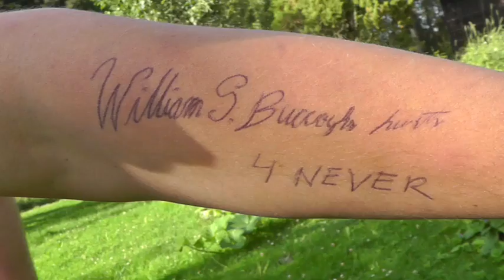"FREE PRISONER" by WILLIAM S. BURROUGHS HURTS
from the album "Limits of Control" (Absurdia Records 2013), mixed by Michi Strasser & Thomas Antonic, mastered by KRAMER. Filmed on location in Teisko / Finland. Starring Janne Ratia, Thomas Antonic, Martti Jokela.